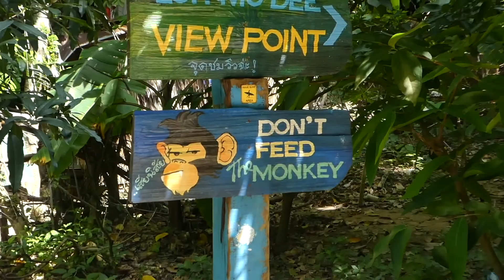Long Beach | Ko Phi Phi | Travel with Kids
Long Beach, Ko Phi Phi

In this video I take my 2 year old son to Long Beach, Ko Phi Phi.  We took a long tail boat to get there.  This only took about 5 minutes and cost 150 Baht.  To get back to town we walked.  This took 30 minutes and was free.  It wasn't a difficult walk but it was a little hot as it was the middle of the day.

Have you been to Long Beach Koh Phi Phi?  How did you get there?

Thanks for stopping by!  We hope our videos entertain and inspire you to get out there and travel.

We love to travel with our kids!  Our dream is to one day travel the world perpetually and share this with you.

Elisa, David, Javier and Joaquin.
Travel with Kids | Travel Blog | Travel Vlog